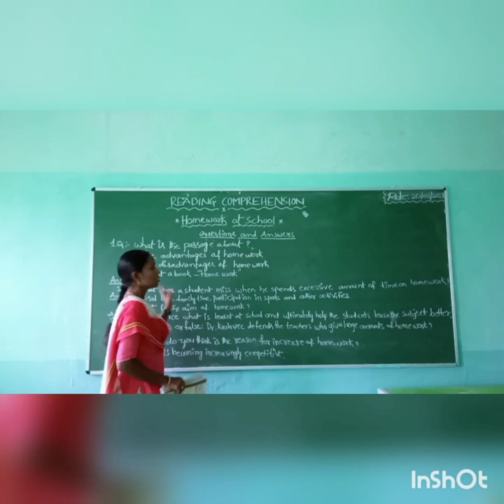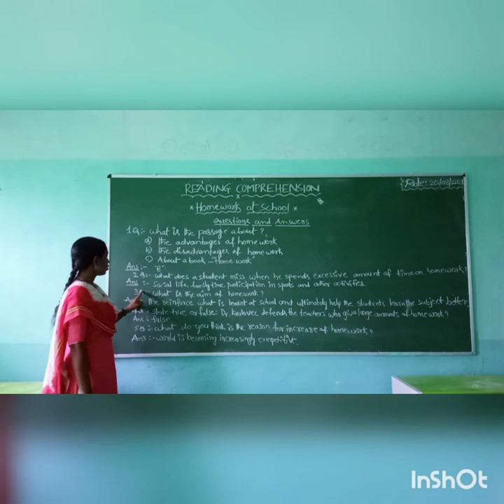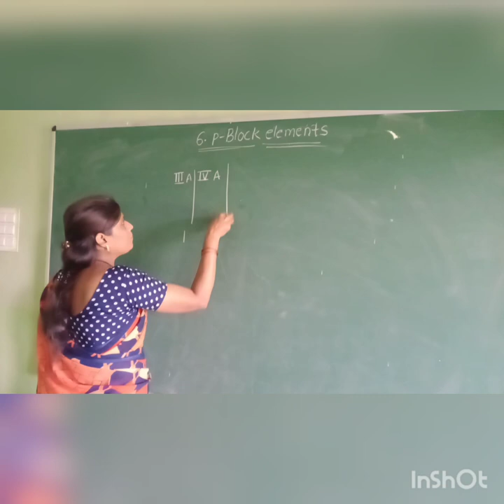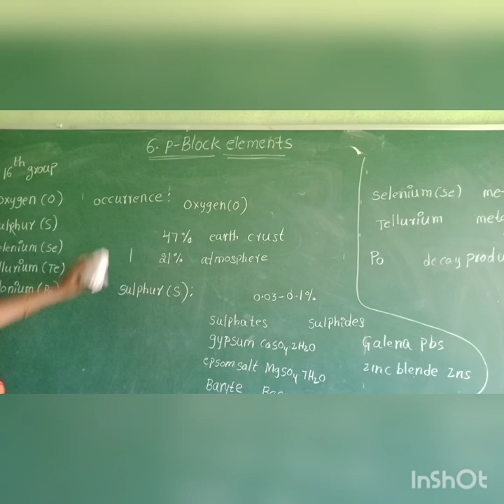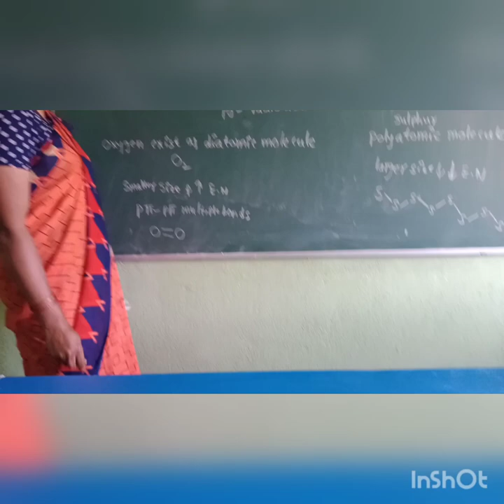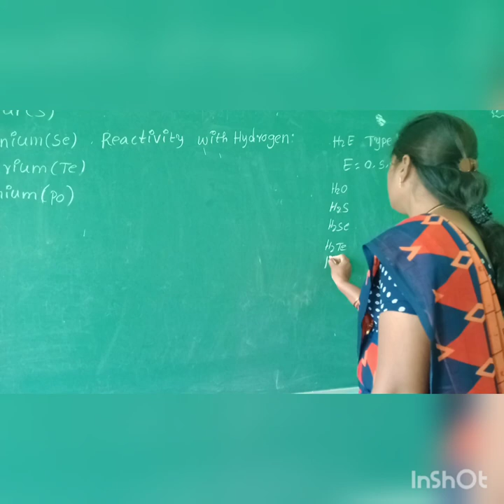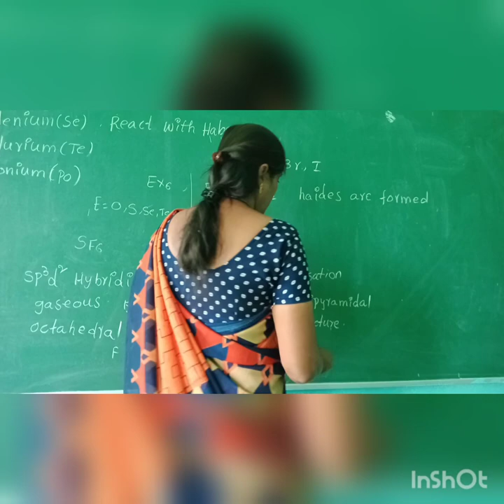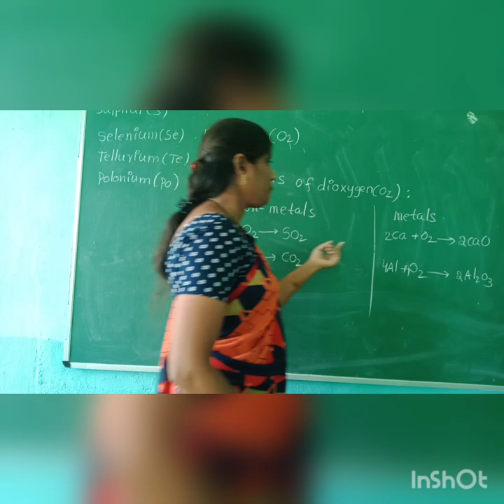S.Ramlakshmi pgt _Chemistry. kgbv -yetapaka ,EG-DT. 6th.p-Block elements.